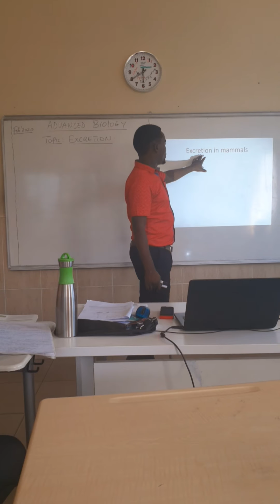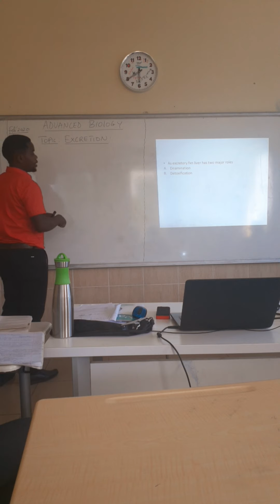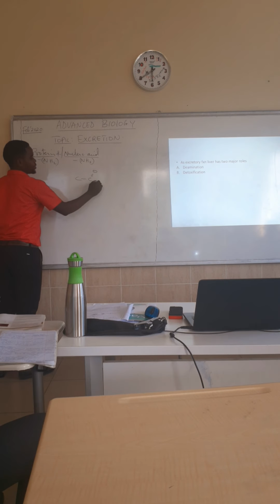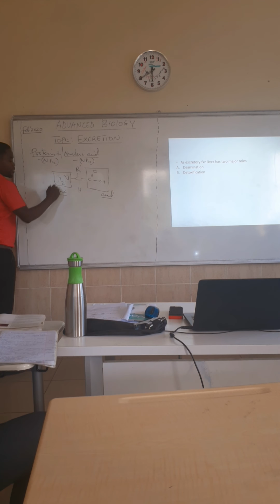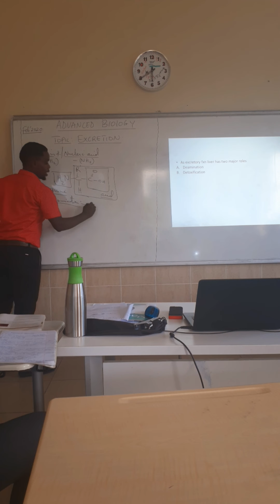Topic: Excretion(1)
Deamination, Detoxification, Urine formatiom